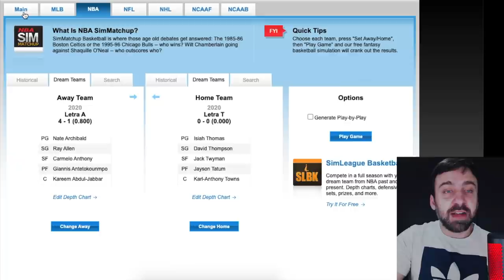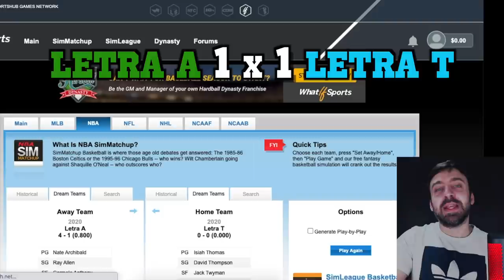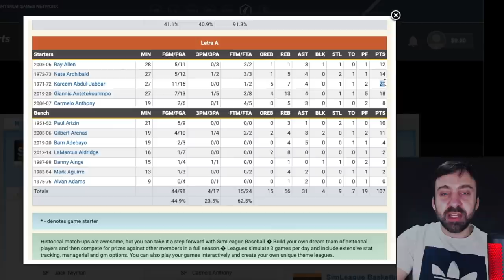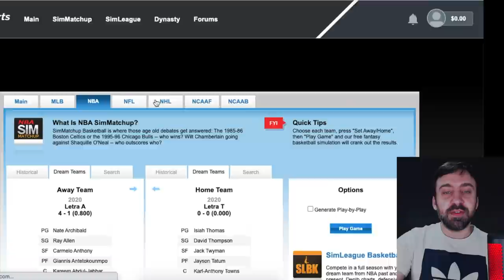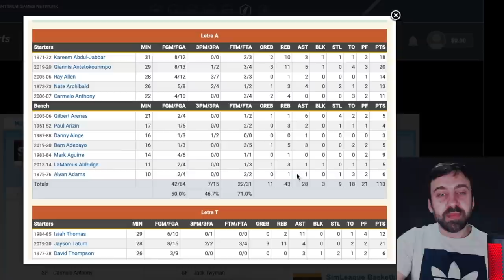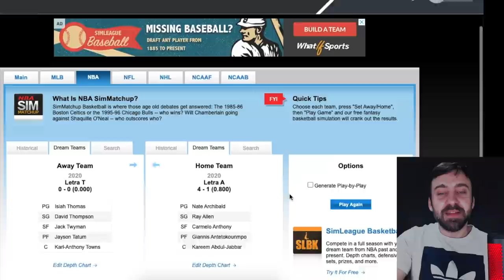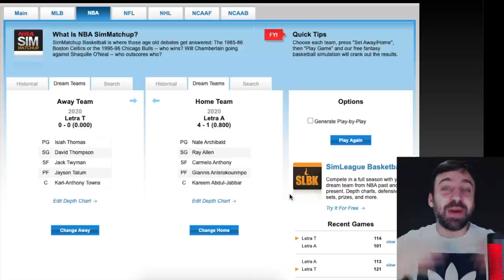A vs T: quem vence? (3° CINTURÃO das LETRAS)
No último duelo, a seleção da Letra A destronou a seleção da Letra L. No desafio de hoje, é a seleção da Letra T, de Isiah Thomas, Klay Thompson, Jayson Tatum e Karl-Anthony Towns, que tenta roubar o cinturão da Letra A.